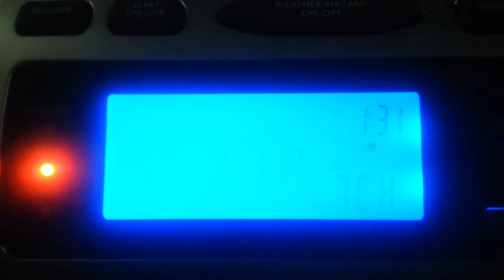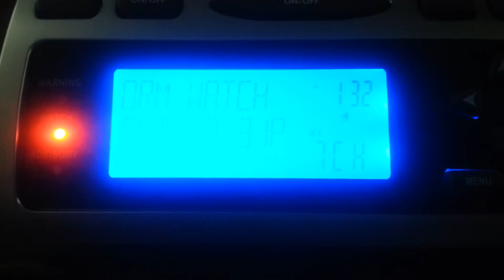EAS #63 - Severe Thunderstorm Watch #410